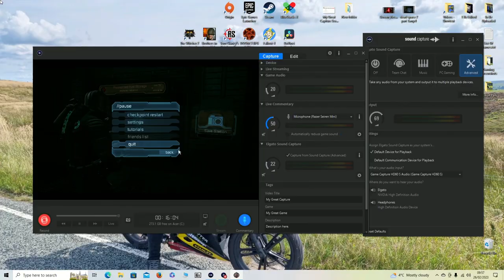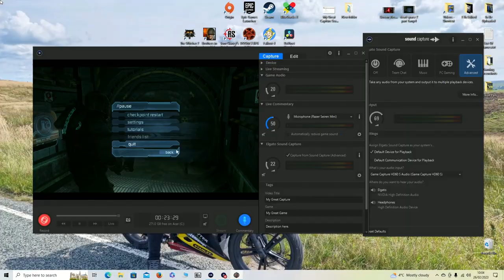Dead Space 2 | Playthrough | Part 8 - Vintage Suit